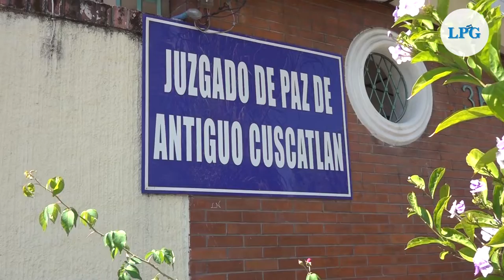Dictan detención a Wilber Rodríguez, vinculado a colombiana implicada en asesinato de fiscal Pecci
Este miércoles se desarrolló la audiencia inicial contra Wilber Giovanni Rodríguez, acusado de haber dado resguardado a Margareth Lizeth Chacón Zúniga, la colombiana vinculada con el asesinato del fiscal paraguayo Marcelo Pecci.